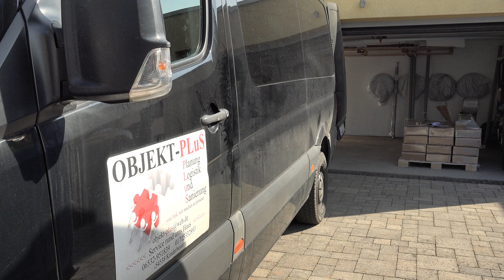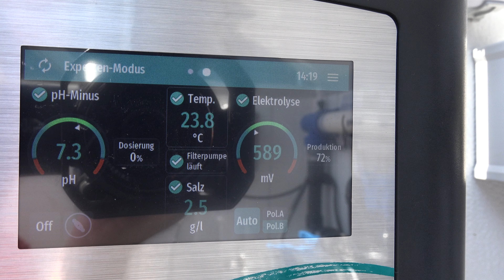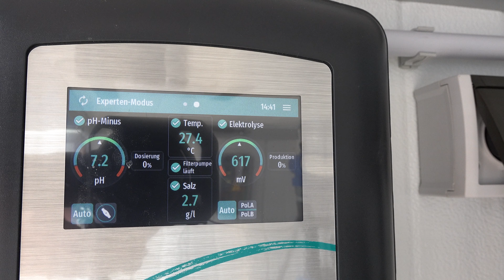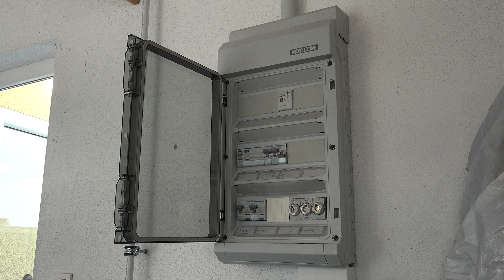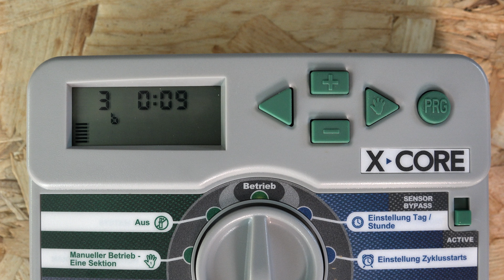Garden redesign - Germany 4K Travel Channel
The pandemic limited our travel in 2020. So we, like many others, concentrated on our own home.

Planning and history:
Everything starts very harmlessly but then develops into a larger project.
At the end of the summer, we had to replace our parasol. So we get ourselves a new one in the DIY shop. A short time later, we find that our 10-year-old patio furniture has also reached the end of its life cycle. At the purchase of the garden umbrella, we saw garden furniture made of polyrattan next door. We liked it, and so we bought one of the sofa sets.
In case of bad weather, we have to cover it with a plastic tarp. If we want to use the sofa set, we have to remove the tarp again. The result is that we also buy a pavilion, in which we can leave the seating set untouched even in bad weather. It is of aluminum, and the outer walls consist of a fly screen. There are large sliding doors on all four sides.
Unfortunately, we did not consider that terraces with a slight incline are being built in our region so that the water can run off when it rains, even for hydro-active pavements.
As a result, the pavilion has a slope, and the doors are constantly rolling downwards. Strong wind pushes them back in the other direction. We can avoid this by using magnets, but basically, the problem remains. So we decided to redesign the terrace as well, as this is no longer particularly attractive. We wanted to have a WPC terrace installed. In the end, it became a BPC (bamboo) terrace, as it is easier to maintain and more stable in color.
In the meantime, we have encountered a new issue. The seating set shall not remain in the open or in the pavilion in winter. The garage is not necessarily an ideal space for this either. The result is that we also need a tool shed. One is found in the DIY shop quickly, but we need a foundation for it.
In 2020 we bought a cheap frame pool, which also offered us a lot of fun and relaxation in hot weather. During a phone call with an architect friend of ours, she tells us that she once had such a pool, but for some reason, it toppled over and caused a decent flood. Since our property is a little higher than that of our neighbors, this remark puzzled us.

Pandemie-bedingt sind wir 2020 bei unseren Reisen eingeschränkt, sodass wir uns – wie viele andere Menschen auch – auf das eigene zu Hause konzentrieren.

Planung und Historie:
Alles beginnt sehr harmlos, entwickelt sich aber dann doch zu einem umfangreicheren Projekt.
Als unser Sonnenschirm Ende des Sommers erneuerungsbedürftig ist, besorgen wir uns im Baumarkt einen Neuen. Kurze Zeit danach stellen wir fest, dass unsere 10 Jahre alten Terrassenmöbel ebenfalls das Ende ihres Lebenszyklus erreicht haben. Beim Kauf des Gartenschirms haben wir nebenan Gartenmöbel aus Polyrattan gesehen, welche uns zugesagt haben. Also kaufen wir auch eine der Sitzgarnituren.
Rasch stellen wir fest, dass diese bei schlechtem Wetter mit einer Plastikplane abgedeckt werden muss. Wollen wir sie benutzen, muss die Plane wieder entfernt werden. Die Folge ist, dass wir uns auch noch einen Pavillon kaufen, in dem wir auch bei schlechtem Wetter die Sitzgarnitur unangetastet stehen lassen können. Er ist aus Aluminium und die Außenwände bestehen aus einem Fliegengitter. An allen vier Seiten sind große Schiebetüren angebracht.
Leider haben wir nicht bedacht, dass in unserer Region Terrassen mit leichter Neigung gebaut werden, damit bei Regen das Wasser ablaufen kann, obwohl die Terrassen versickerungsfähig sind.
Dies hat zur Folge, dass der Pavillon geneigt steht und ständig die Türen abwärts rollen. Heftiger Wind schiebt diese wieder in die andere Richtung. Letzteres lässt sich durch Magneten vermeiden, aber grundsätzlich bleibt das Problem. Also fassen wir den Beschluss auch die Terrasse neu zu gestalten, da auch diese nicht mehr sonderlich ansehnlich ist. Wir beschließen eine WPC Terrasse installieren zu lassen.  Am Ende wurde es eine BPC (Bambus) Terrasse, da diese leichter zu pflegen und farbbeständiger ist.
In der Zwischenzeit sind wir auf ein neues Problem gestoßen – die Sitzgarnitur soll im Winter nicht im Freien oder im Pavillon bleiben. Die Garage ist auch nicht unbedingt ein idealer Platz dafür. Das Ergebnis ist, dass wir auch noch ein Gerätehaus brauchen. Im Baumarkt ist rasch eines gefunden, allerdings brauchen wir ein Fundament dafür.
2020 haben wir uns einen günstigen Framepool angeschafft, der uns bei heißem Wetter auch viel Vergnügen und Entspannung bot. Auch dafür benötigen wir ein solides Fundament.  Bei einem Telefonat mit einer befreundeten Architektin erzählt sie uns, dass sie auch einmal solch einen Pool hatte, der aber aus irgendwelchen Gründen kippte und eine ordentliche Flutwelle verursachte. Da unser Grundstück etwas höher liegt als das unserer Nachbarn brachte uns diese Bemerkung doch sehr ins Grübeln.